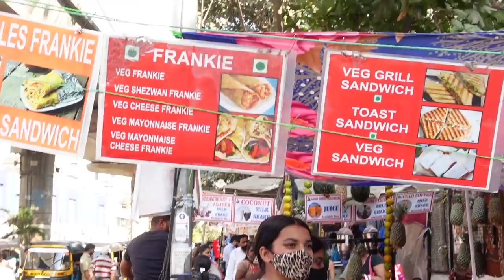Living On Rs.0 For 24 HOURS !! *Tough* | Ayu And Anu Twin Sisters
Hey guys,
Is baar humne 24 hours challenge ko next level lekar gaye hai! humne is baar pure 24 hours bina paise yani Rs.0 spend kiya hai!

Hello Dosto!